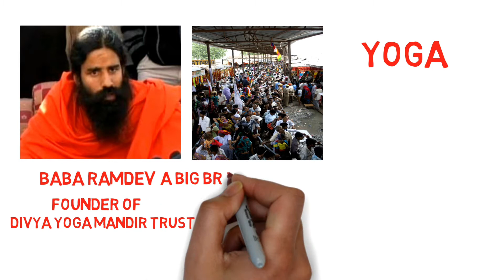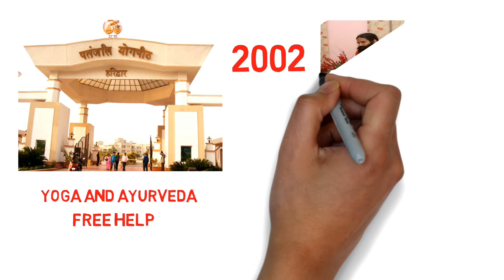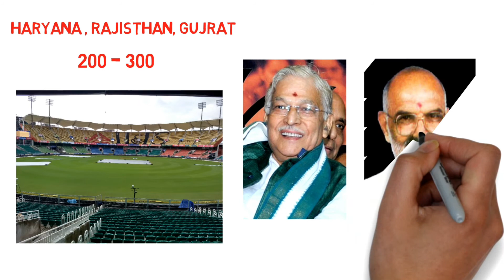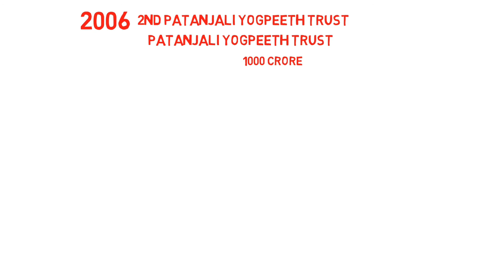Baba Ramdev Biography in Hindi | रामकृष्ण यादव कैसे बन गया बाबा रामदेव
Baba Ramdev Biography in Hindi | रामकृष्ण यादव कैसे बन गया बाबा रामदेव | by Biography and Facts
in this video i explain who is  baba ramdev also biography of baba ramdev in hindi.. actually its about baba ramdev life how baba ramdev become a yoga guru and famous person in india... its like short story of baba ramdev but i explained everything in this video about baba ramdev childhood and baba ramdev success whole history of baba ramdev. u can say autobiography of baba ramdev...